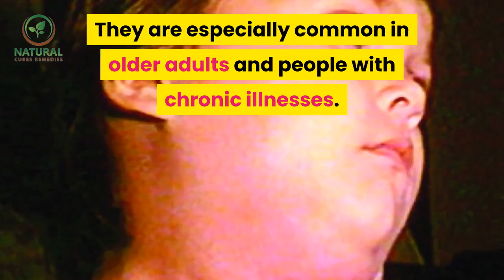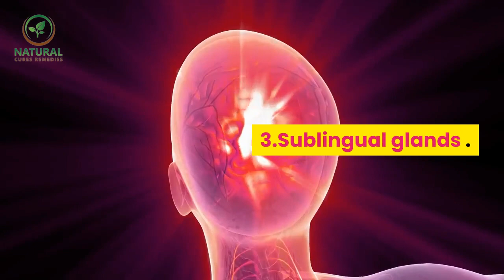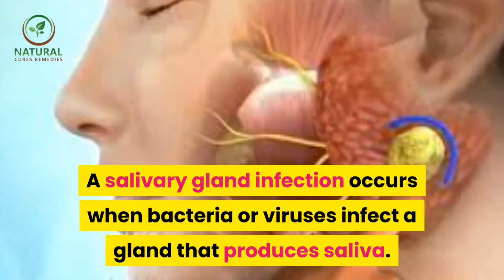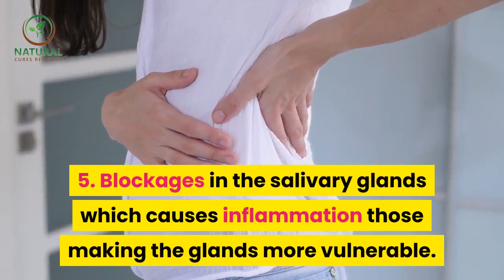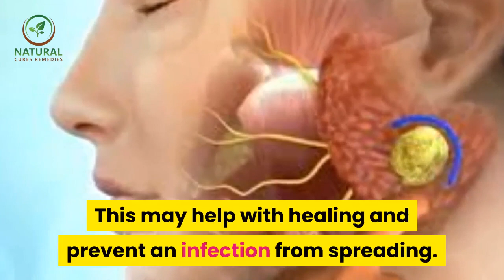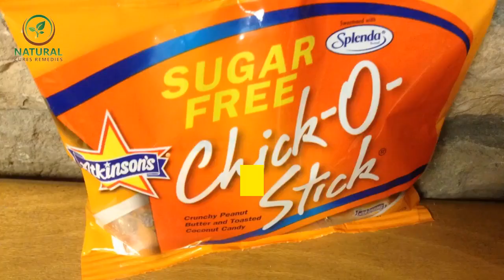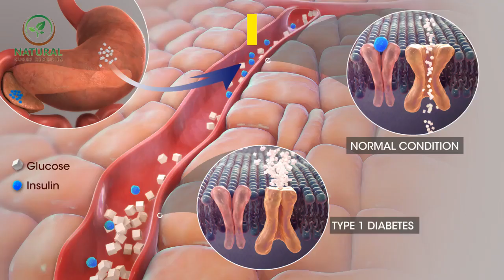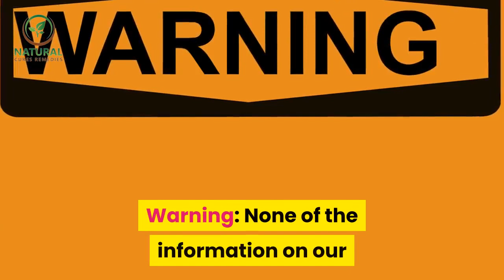✅ Salivary glands || salivary gland infection || salivary gland infection home remedies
✅ Salivary glands || salivary gland infection || salivary gland infection causes

Inspired by Home Remedies Life and Pain Relief a video call : "blocked salivary gland home remedy | what to know about salivary gland infections!"

In this video, we will talk about  Salivary glands,salivary gland infection,salivary gland infection home remedies

People of all ages, including newborn babies, can develop salivary gland infections. They are especially common in older adults and people with chronic illnesses. People get salivary gland infections when the bacteria or viruses get into the salivary glands, which are a group of glands in the head and neck.

Salivary gland infections are commonly develop in the two main glands, which are located in the front of the ear (the parotid gland) and under the chin (the submandibular gland).

salivary gland infection, also called sialadenitis, can cause a blockage in the saliva ducts due to inflammation. This can lead to pain, tenderness, and swelling.

Types of salivary gland infection:
1.Parotid glands. These are the two large glands. One is located in each cheek over the jaw in front of the ears. Inflammation of one or more of these glands is called parotitis, or parotiditis.

2. Submandibular glands. These two glands are located just under both sides of the lower jaw and carry saliva up to the floor of the mouth under the tongue.

3.Sublingual glands . These two glands are located just under the front most area of the floor of the mouth. These salivary glands empty saliva into the mouth thereby helping the saliva to enter the mouth through ducts that open into the mouth in different places.

Causes of salivary gland infections.
1. A reduced flow of saliva due to medical conditions, such as dry mouth.
2. poor oral hygiene which increases the growth of bacteria, such as Staphylococcus aureus or Haemophilis influenzae.
3. blockage in their salivary glands due to  a tumor, abscess, or salivary gland stone.
4. severe dehydration, which may be due to illness or surgery.
5. Blockages in the salivary glands which causes inflammation those making the glands more vulnerable.

The symptoms and causes to affected parts such the head or neck.
1. pain.
2.skin redness.
3.gradual swelling around the area.
4. tenderness.
5. pus in the mouth.
6. fever.

salivary glands symptoms :

Treatment for salivary glands infection.
1. Practice good oral hygiene. Brush your teeth and floss well at least twice a day. This may help with healing and prevent an infection from spreading.
2. Rinse your mouth with warm salt water rinses (one half teaspoon or 3 grams of salt in 1 cup or 240 milliliters of water) to ease pain and keep the mouth moist.

Home remedies for salivary gland infection.
1. suck of sugarless lozenges or sour hard candy to encourage the production of saliva.
2. consume sour foods and drinks that promote the production of saliva, such as lemonade, pickles, or sauerkraut.
3. apply a warm compress to the affected area for 10 to 15 minutes several times daily.
4. boost the fluid intake to treat dehydration.
5. massaging the impacted area several times daily if caused by obstruction to encourage the flow of saliva.

There might be possible Complications of salivary gland infection such as:
1.Return of infection.
2.Spread of infection (cellulitis, Ludwig angina).
3.Abscess of salivary gland.

Risk factors for salivary gland infections.
1.being over the age of 65 or a newborn,recent surgery,radiation therapy or chemotherapy of the mouth.
2. head, or neck,diabetes mellitus,lymph node infections,anorexia,kidney failure.
3. dehydration,breathing through the mouth too much,malnutrition,sedatives.
4. anti-Parkinson medications
5. being immuno suppressed